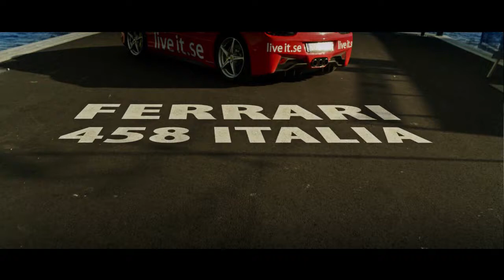Se Peter Karlsson köra Ferrari 458 Italia via Live it upplevelser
Peter Karlsson kör Ferrari 458 Italia via Live it upplevelser i Göteborg